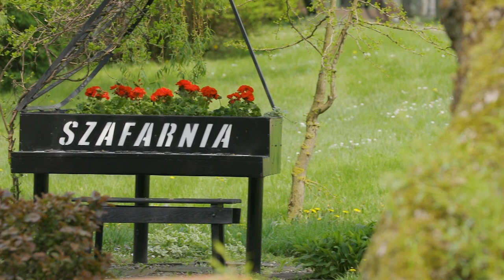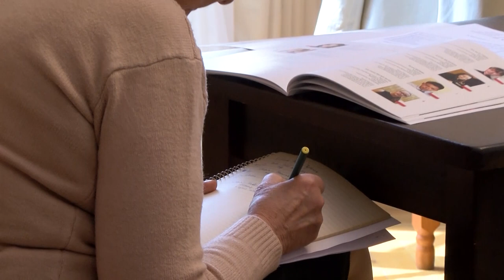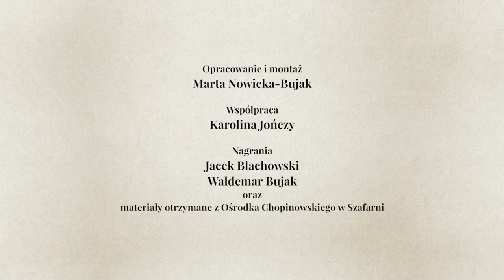RELACJA - 28. Międzynarodowy Konkurs Pianistyczny im. F. Chopina dla Dzieci i Młodzieży w Szafarni